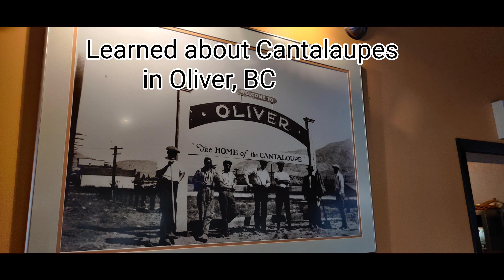Van Life - Exploring Canada's Desert - Andrew steps on a cactus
Funny cactus reaction at 1:50

Our first time out for dinner since the Pandemic started. We had a rough week with the van being tarpped up and not being able to drive it from the Reno's. We needed to get out and explore. Andrew stepping on a Cactus really brought the day to life! I haven't laughed that hard in awhile. We also discovered that we've been spending too much time biking by the river in Oliver when the other side of it has even nicer views. The landscape in Oliver is breathtaking.